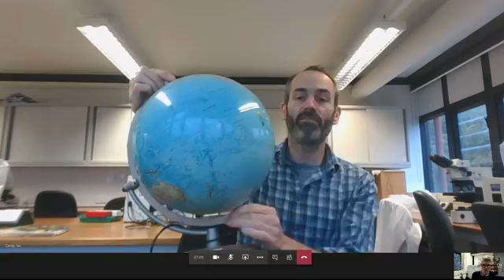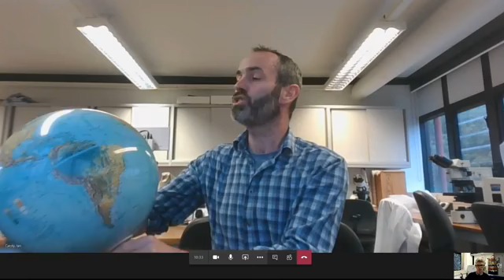"Drylands in a Changing World" (LIVE Q&A) with Prof. Ian Candy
Following Professor Ian Candy's lecture on Drylands in a Changing World, here he answers your questions about how climate and environmental change is altering the distribution drylands around the world.

This free teaching resource has a summary/overview of the lecture and an activity designed to be used by geography teachers in-class.